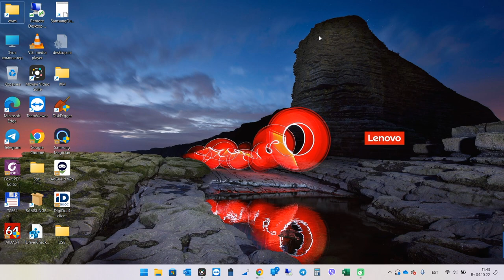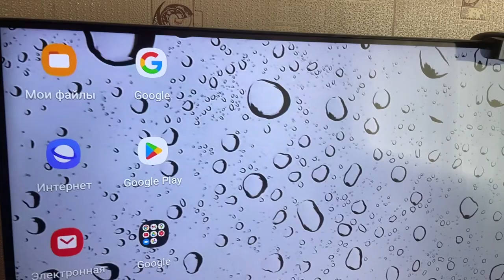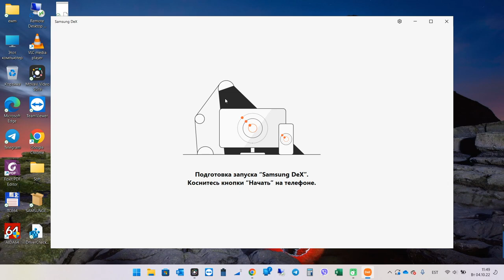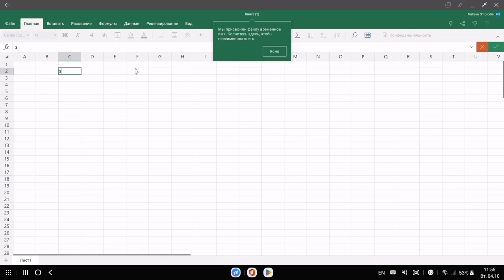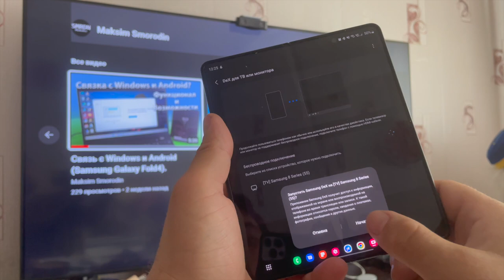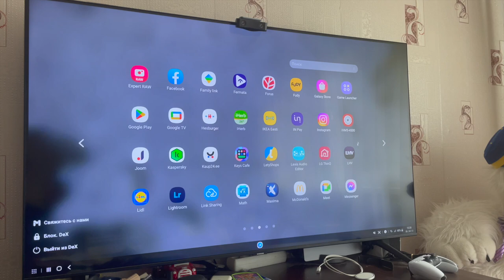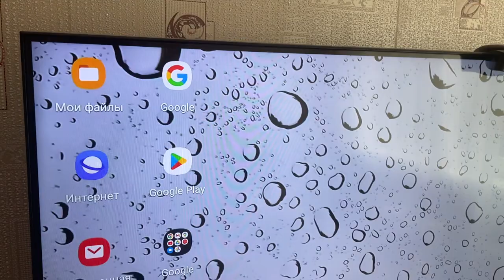Samsung Dex на Ноутбуке и TV | Как настроить высокое разрешение Samsung Dex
Давайте рассмотрим подробнее что такое Samsung Dex.
Подключим телефон к ноутбуку рассмотрим варианты работы с Samsung Dex
Подключим телефон к ТВ и рассмотрим как управлять данной связкой без мышки и клавиатуры.
Рассмотрим как улучшить(повысить) разрешение экрана при подключении Samsung Dex